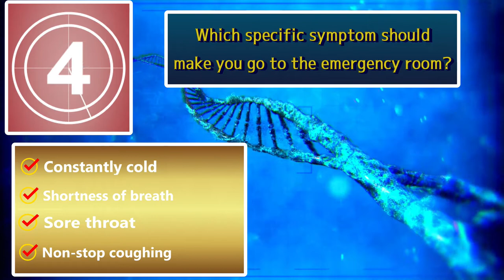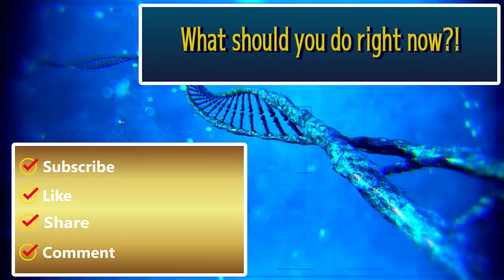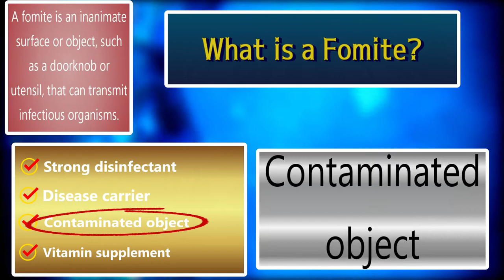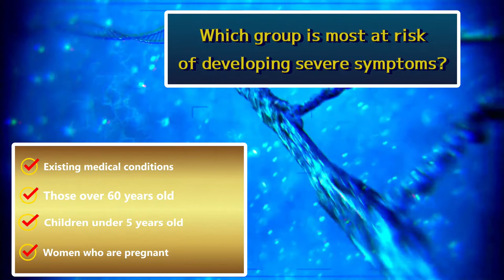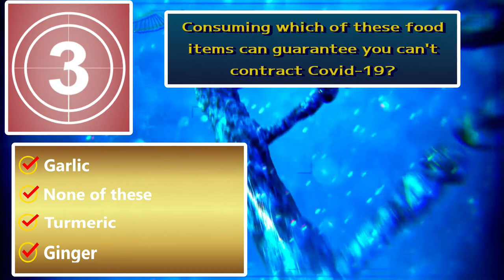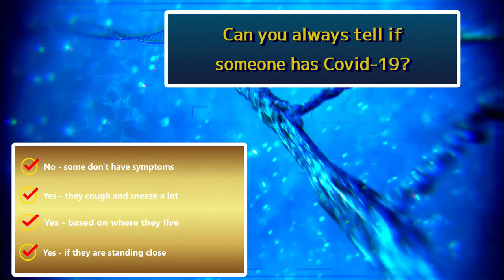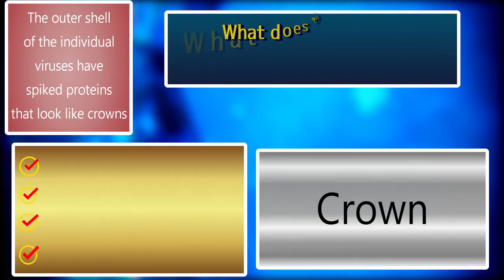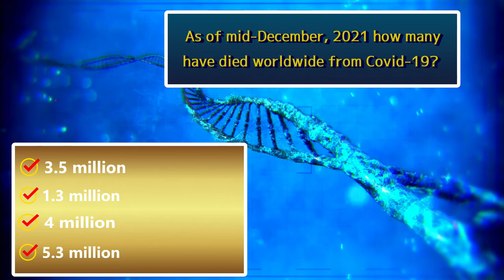COVID 19 Trivia Quiz / 26 Questions / Coronavirus Challenge Test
Today's Trivia is all about Covid 19 facts.  Whether you call it Covid-19, Covid 19 or coronavirus there is lot of miss-information out there.  This difficult quiz will help you sort some of it out. Did you find my mistake?  What was it?